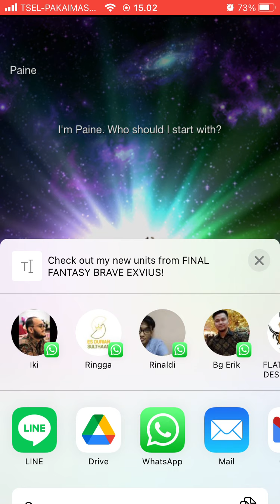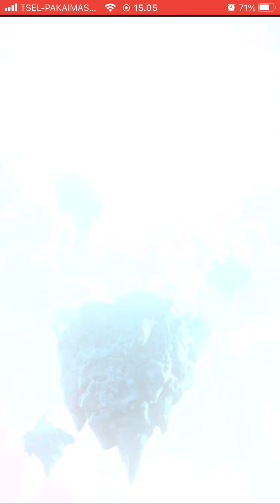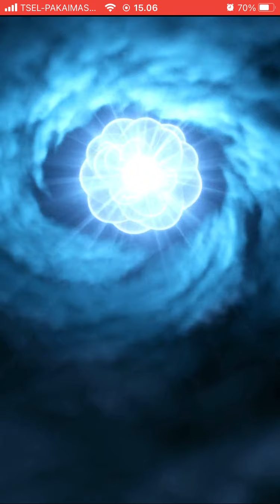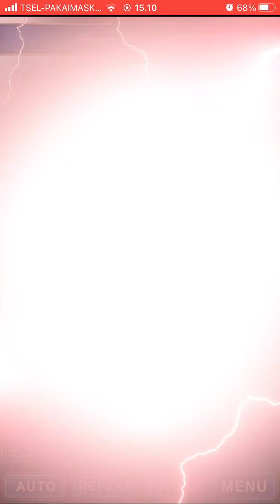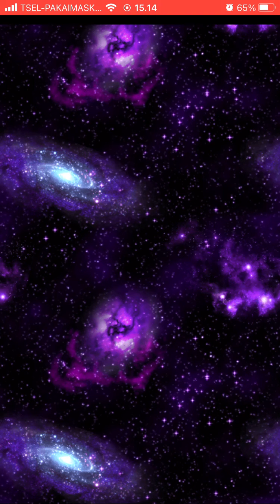Final Fantasy Brave Exvius Gameplay Showcase (iOS)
Final Fantasy Brave Exvius is designed as a turn-based role-playing game, combining elements from the Final Fantasy series with those of previous Alim game, Brave Frontier. Similar to Brave Frontier, the battle system consists of a simplified interface where players can command their characters to attack by touching the character's corresponding attack button, and special attacks or items can be used by swiping the button and choosing the desired command.

The game also uses elements from the Final Fantasy series such as magic spells, character-specific limit breaks, and the summoning of creatures (known as 'Espers').

Characters are presented in a pixel art style. As part of the game's gacha system, players can summon characters from past Final Fantasy and Brave Frontier titles. The rarity of summons range from 1 to 5 stars, with 5 star summons(only 5 star base) able to be upgraded to 6 and 7 stars. Players can then use those characters to build custom parties of five units. They can also recruit an additional sixth unit from other players.